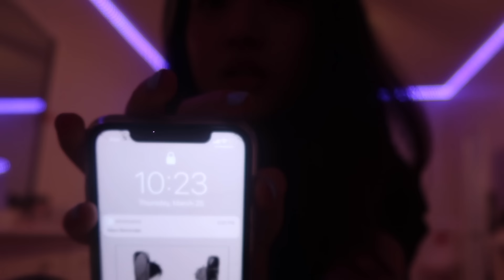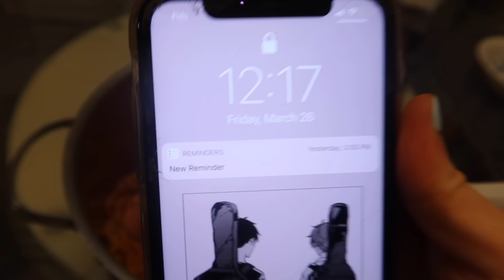what i eat in a week pt 8 (korean food & realistic)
ˏˋ♡｡⋆faq
name: tracy
age: 18 (03 liner)
ethnicity: korean
location: toronto, canada
born in: canada
camera: canon g7x mark iii
editing: final cut pro

♬  bgm
-every day jazz ver. (prod. by lukrembo)
-jazz loft hiphop (prod. by MetzMusic)
-roses (prod. sun spook)